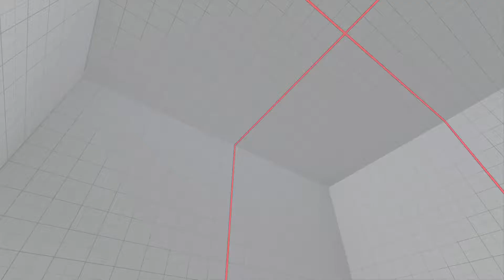STREET FIGHTER V quick casual matches